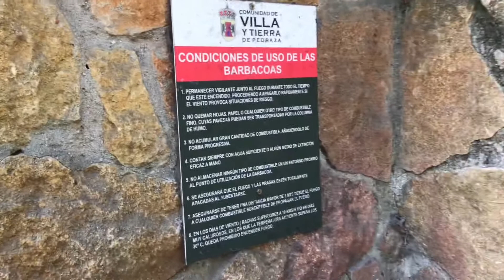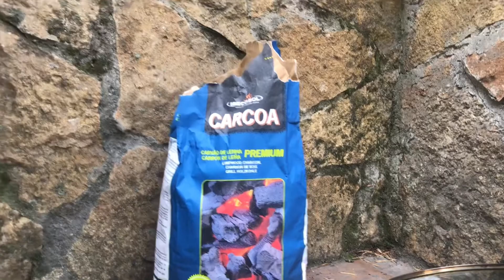NAVAFRIA ADVENTURES WITH FRIENDS